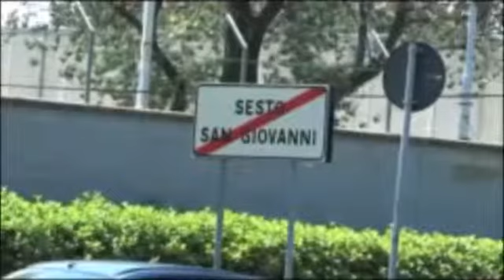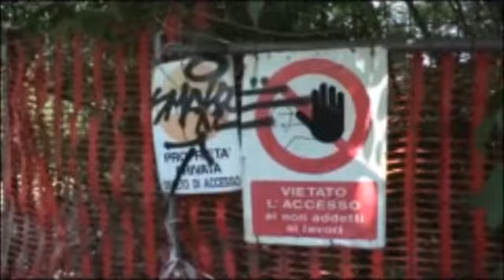Sesto San Giovanni, la discarica abusiva non sgombera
Servizio di Carmela Adinolfi e Roberto Bordi